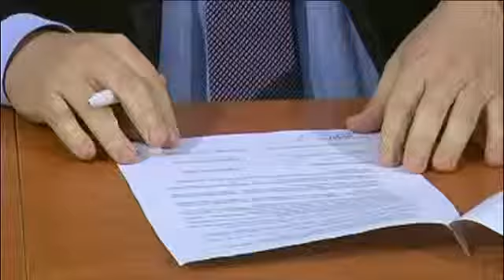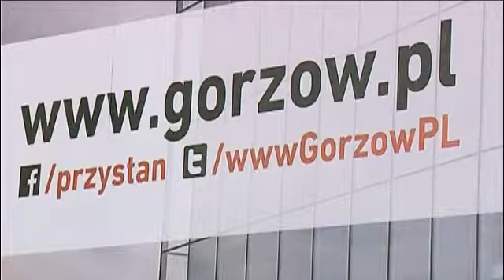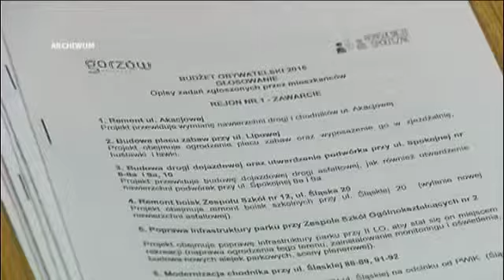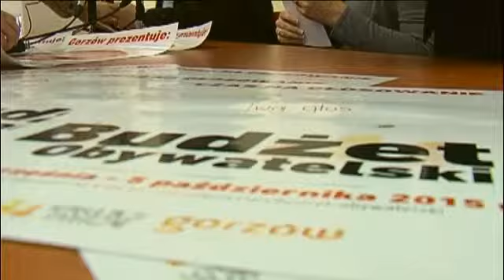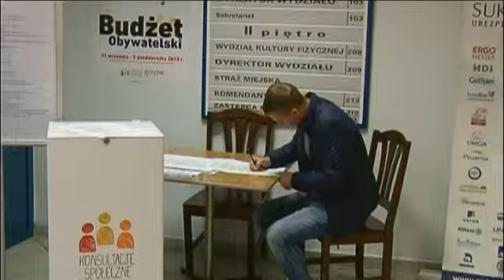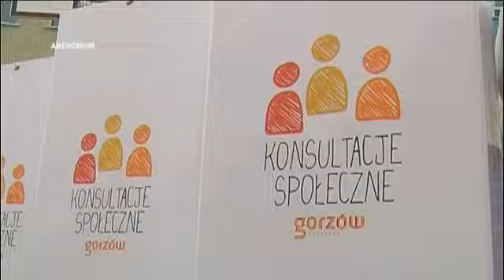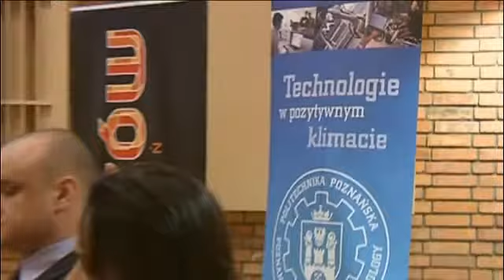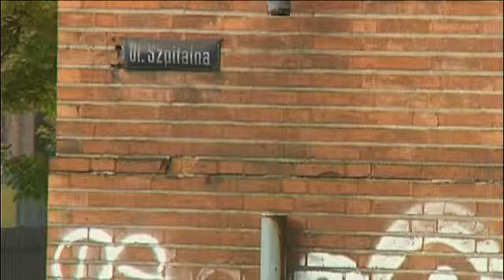W moim mieście - m.in.: o Budżecie Obywatelskim; szkolnictwie zawodowym.